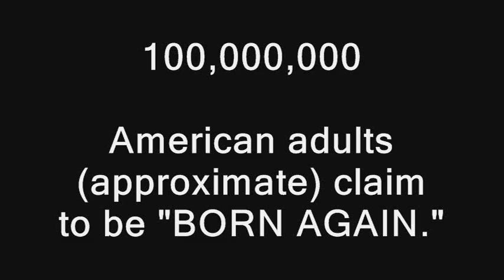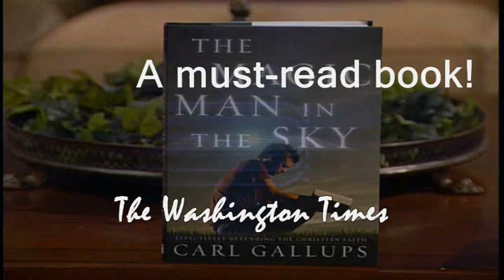Pastor Carl Gallups: The Problem With America Is...CHRISTIANS!